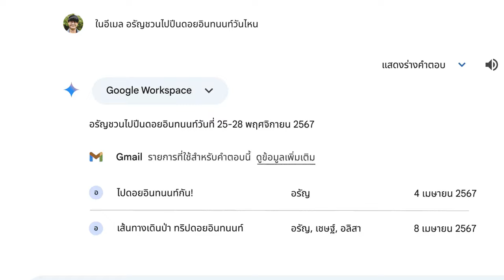แนะนำ ส่วนขยาย (extension) ✨ | Gemini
มาดูกันว่า Gemini ช่วยให้คุณใช้แอปและบริการต่างๆ ของ Google ได้อย่างเต็มที่มากขึ้นในทุกๆ วันได้อย่างไร ไม่ว่าจะเป็น Maps, YouTube, Gmail และอื่นๆ อีกมากมาย ลองใช้เลย